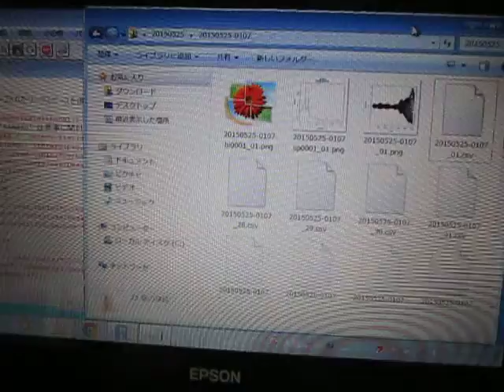超音波伝搬状態の測定解析（超音波テスター）